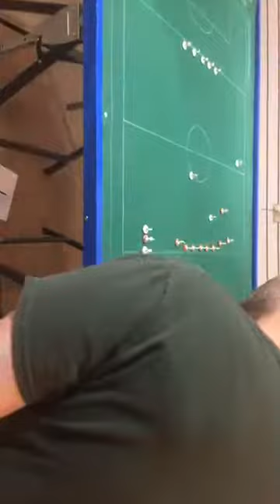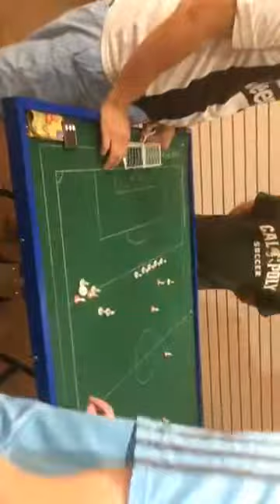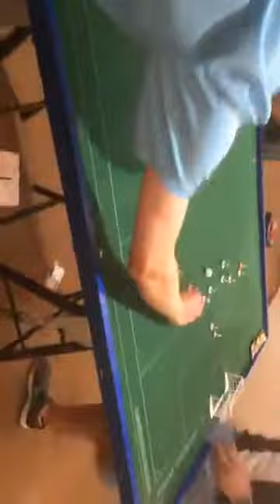Michael Tillman vs Zach Walker, Denver Cup, Final, 2nd half